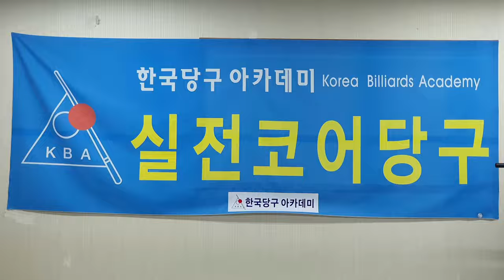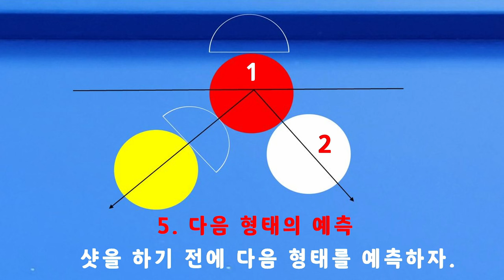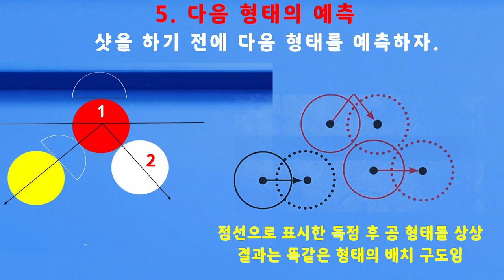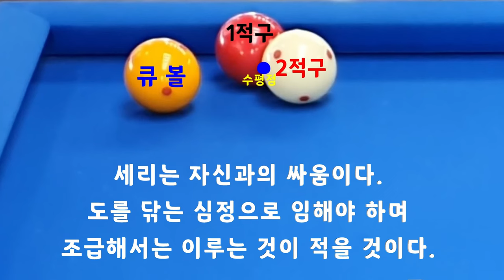[4703] 한국당구아카데미 // 잡히는 감각 & 손가락 까딱 / 세리(일단) : 3550(1250)일 / 16078(4019)시간_ 2024.03.02.